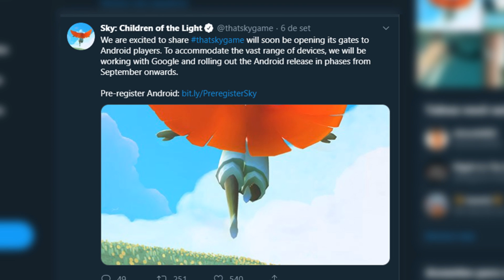NOVA BETA do Call of Duty Mobile da Garena, Jogos de CONSOLE E PC no Celular SEM Gamepad e mais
Downloads, Pré Registros e demais links, estão no comentário fixado!

Segue lá